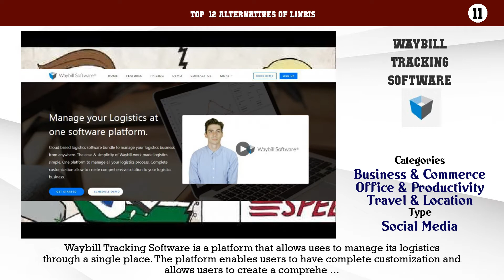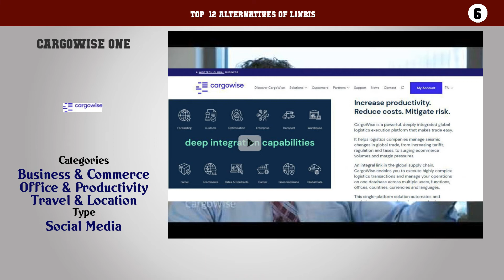Linbis | Top 12 Alternatives of Linbis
Top  12 Alternatives of Linbis

12. ForwardOffice
11. Waybill Tracking Software
10. Cheetah Freight
9. TDS Loads Xpress
8. Avaal Express
7. GoFreight
6. CargoWise One
5. LoadPilot
4. Magaya
3. SysFreight